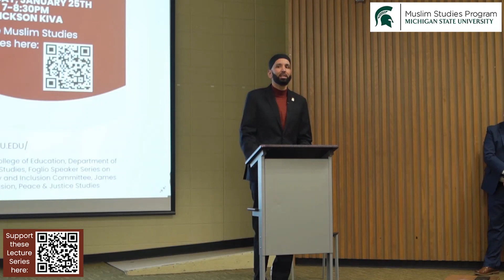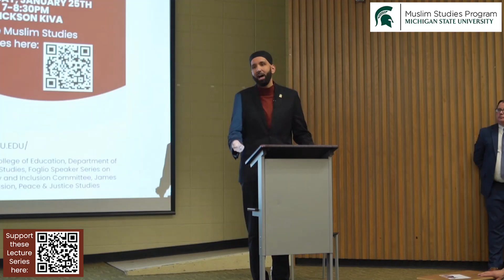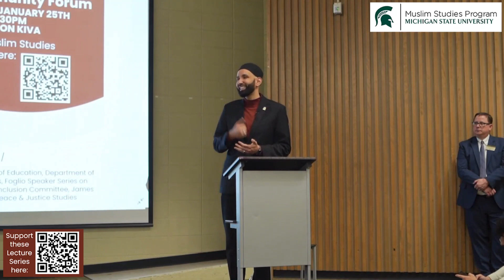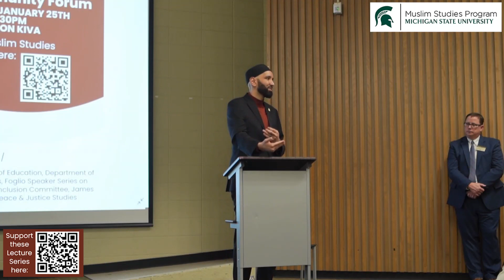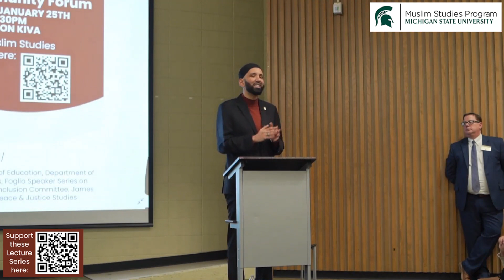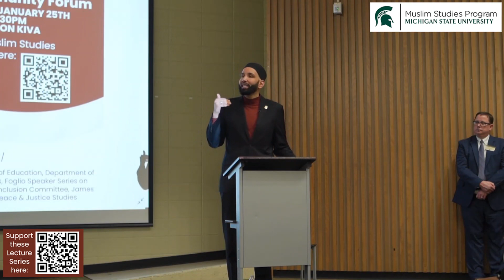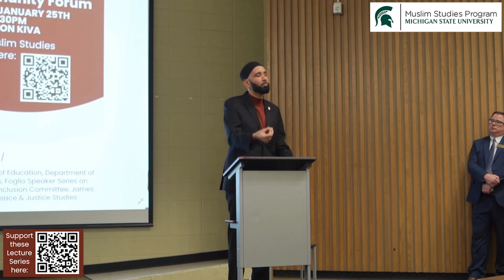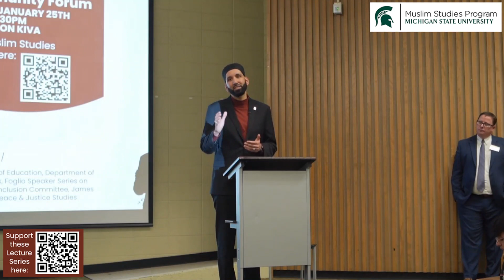Omar Suleiman on Malcolm X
Imam Omar Suleiman on Malcolm X.
Michigan State University Muslim Studies Program